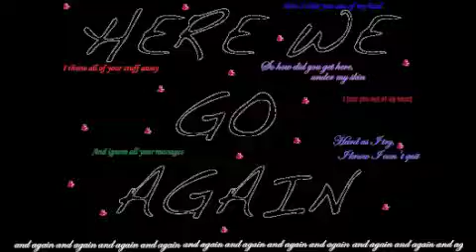Here We Go Again chapter 32 *~* Finale*~*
Tears exploded out of my eyes. "Oh, Dean!" I yelled, throwing my arms around his neck. "I knew I could always count on you! I knew it! I knew it!"
Dean: You still got my extra room in that house of yours?
I laughed. "Of course." He got in the car as well, and Nick started driving us home.

**1 year later**
Regina winked at me before walking down the isle in front of me.Kat, Natasha, Becca, and a few of my other girl friends had already gone down. Regina, being my maid of honor, was walking right before me. All of my bridesmaids were wearing matching dresses
but Regina was wearing one that was different. She had
I had picked them out specially. Dean held his arm out and smiled at me. "You look nice in a tux." I said, smiling as he took my hand. "Thanks for doing this."
Dean: Anything for my baby sister.
The music started and I took a deep breath. Dean and I stepped around the corner and there were sighs from all the people attending. I had to admit, my dress was the prettiest I could find
The necklace that Nick had gotten me was cold on my bare skin of my neck.
I couldn't take my eyes off Nick. He looked fantastic in his finest tux. I had to forcibly stop myself from sprinting down the isle and leaping into his arms. FInally, we reached the end and Dean gave my hand to Nick and moved to stand next to Kevin and Joe.

I swallowed through the lump in my throat and whispered "I do."
Priest: I now pronounce you man and wife. You may kiss the bride.
Nick put his hand behind my neck, right under the elegant curls that Regina had arranged, and leaned down to kiss me. Ih ear Mrs. Jonas burst into tears.

Nick led me to the dance floor as the first song came on. He held me close as pictures were taken and just as the song was ending, Regina starting clinking her glass. Soon everyone was and Nick smiled at me. He placed one hand at the small of my back and the other behind my head. He spun me around once and dipped me down. My arms shot around his neck as he kissed me again. Everyone clapped before flooding the dance floor. I danced with everyone there before I was able to sit down.
Regina: You have no idea how beautiful you look. You're breaking loads of boys hearts tonight.
I blushed. "I'm sure that has mostly to do with your fantabulous make up and hair styling skills."
Regina: *smiles* Whatever want to you think Aly. Whatever you want to think.
Bobby: *sits next to Regina* Congratulations Aly.
"Thanks Bobby." I smiled. He took Regina's hand and whispered something in her ear before kissing her neck. She giggled and he led her to the dance floor again after they both hugged me.
Nick: Hello there, Mrs. Jonas.
I looked up at him, beaming more than I think I ever had in my life. "I can't believe this is really happening." I told him as he sat down.
Nick: Worst nightmare finally come true?
I smiled at the teasing hint to his voice. "More like my most wonderful fantasy. I have you forever Nicholas. Forever and ever."
Nick: *kisses my fingertips* I'm at your service, my love.
I pulled him close and kissed him.

I turned my back so I was facing the car and threw my bouquet into the air. I spun around to look at it and saw Natasha snatch it out of the air. She blushed as she turned to look beside her and saw Dean. I giggled as he smiled at her and she blushed worse than ever.
Nick: Love?
I turned and saw him waiting by the door, holding it open for me. I walked over and pecked his lips before sliding in. He got in next to me and closed the door. I squirmed around to look out the back window. Becca and Kat were sobbing with Mrs. Jonas. Mr. Jonas was holding Mrs. Jonas and waving at the car. Kevin had his arms around Kat and was whispering in her ear while stroking her hair and waving at the car at the same time. As we pulled around the corner, Joe grabbed Becca from behind and kissed her, finally making her tears stop.
I turned and saw Nick smiling at me. I still couldn't believe how wonderfully perfect all of this was. I smiled back at him as he took my hand. Leaning over to whisper in his ear, I said "I guess happily ever afters are for real." And kissed him as passionately as I could.

*~* Hello my loves! I hope you've enjoyed the story but, alas, it must come to an end. As much as I wish I was able to continue it, I find myself out of contact with my muse, and I am running completely empty on ideas for this! But there is hope on the horizon, for my muse whispers ideas for a new story. One of fantastic adventures, magic, and romance.*~*